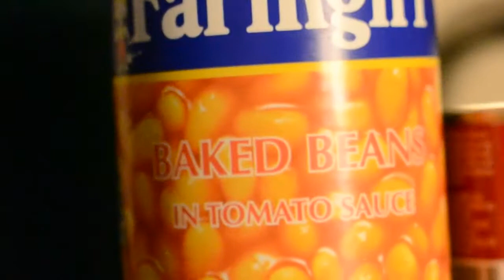Alleen op Kersfees 2013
Christiaan is soos gewoonlik Alleen op Kersfees.  Die keer val Kersfees oor 21 Desember 2012, die dag wat almal gedink het die wêreld gaan eindig.  Christiaan sluit homself in 'n ondergrondse banker toe en vind vinnig uit hy is nie so alleen as wat hy gedink het nie.